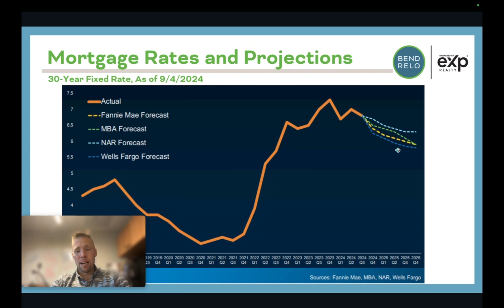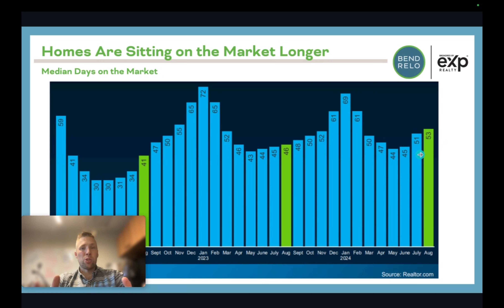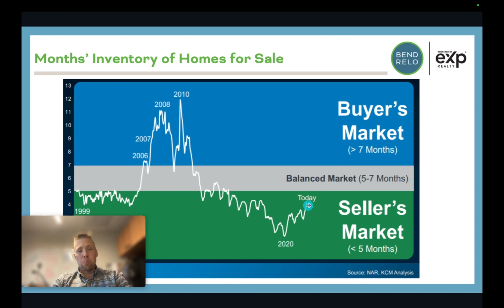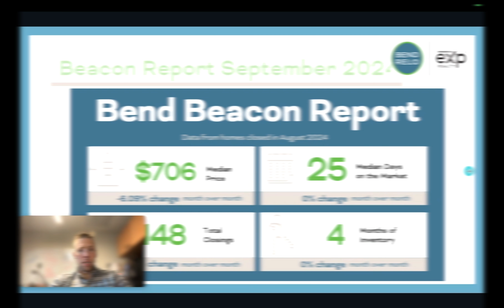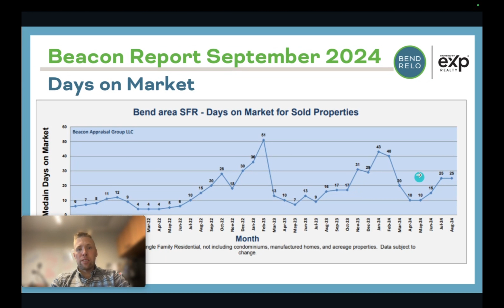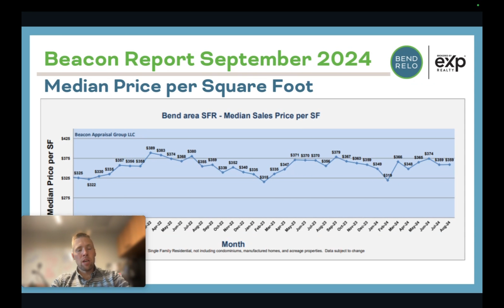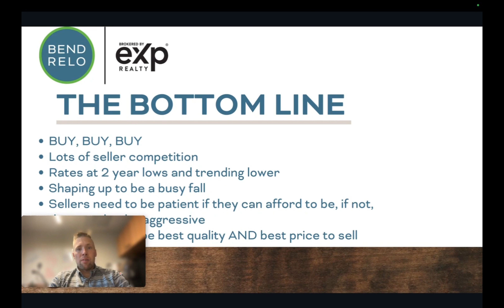BEND RELO at eXp Realty | September 2024 Market Update with Sean Weckel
Join Sean Weckel as he reveals his latest insights into the real estate market for September 2024. 🏡 Whether you're looking to sell your property or find your ideal home, this episode will equip you with the knowledge you need to navigate the current market.

🚀 Stay ahead with up-to-date industry trends and expert advice! 🛎️

🤝 We value your support and are excited to bring you these essential insights. Whether you need advice, are setting new goals, or want to explore market trends, our team is here to assist. Let’s connect and discover the opportunities together!